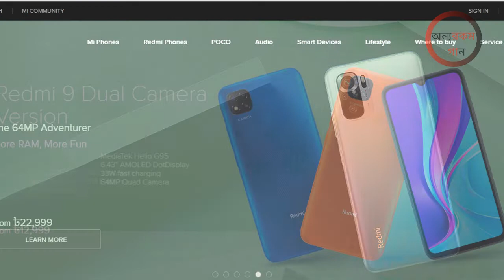How smartphones are made in Bangladesh । xiaomi factory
How smartphones are made in Bangladesh   A Factory Tour. World famous Xiaomi smart phone is being made in Bangladesh
Shaomi has started production of smartphone phones in Gazipur.
Xiaomi set up a new smartphone manufacturing plant with manufacturing partner DBG. The factory has started production of Redmi sub-brand smartphones, which will be launched soon.

The statement further said that Xiaomi Bangladesh will manufacture about 3 million smartphones every year.

On this occasion, Shaomi Bangladesh organized a special seminar at a five-star hotel in Banani and announced 'Made in Bangladesh'. Mr. Salman F. Rahman, Advisor to the Prime Minister on Private Industries and Investment and Mr. Junaid Ahmed Palak, State Minister for Information and Communication Technology were present on the occasion.
Xiaomi mobile price
xiaomi factory
xiaomi phone review
দয়া করে এই ভিডিওটি শেয়ার করুন ধন্যবাদ

Check out Little Babuta's math technique
The best waz with the song by Rafiq ullah afsari মাওঃ রফিক উল্লাহ আফসারির গান নিয়ে শ্রেষ্ঠ